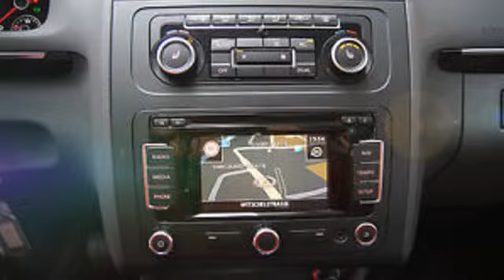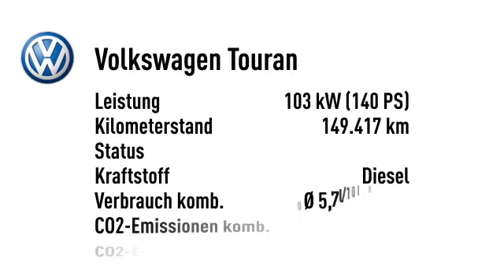Volkswagen Touran Touran2.0 TDI Highline Leder Navi Panorama DSG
Endpreis: € 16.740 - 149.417 km - 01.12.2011. Weitere Details:
Van/Kleinbus, Power{kw=103.0} KW, Automatikgetriebe, grau